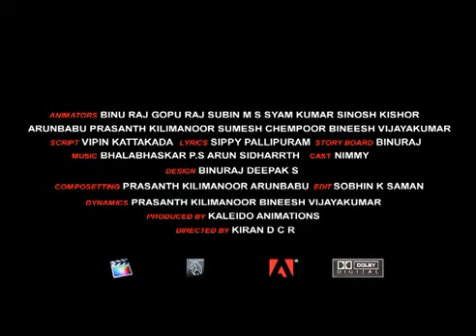kusruthi kutty 2 (Kids nursery rhymes Malayalam).mp4